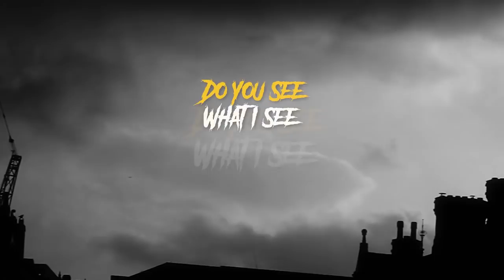NGOBROL HOROR bersama cast PEREMPUAN TANAH JAHANAM | Joko Anwar & Christine Hakim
PEREMPUAN TANAH JAHANAM
17 Oktober 2019
Trailer :

Terima kasih kepada @webtvasia.id yang sudah membantu proses shooting video ini.
Kalian keren.

NOICE : noice.id